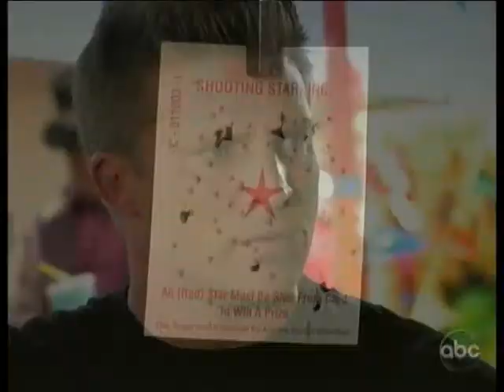JASAM ~ BONNIE AND CLYDE 2010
CREDIT CAZI HOLSGEM & HELLAGOOD